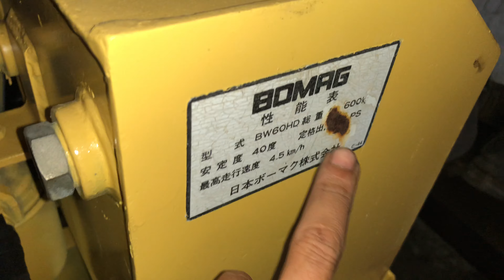Lu Dắt Tay Mini 600kg | Kubota E60 | BomaG : Cửa Hàng Nông Ngư Cơ Nguyễn Văn Châu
Lu Dắt Tay Mini
Động Cơ Kubota E60
Lu ngồi Lái Động Cơ E7
Láy Thuỷ Lực

🏦 Cửa Hàng Nông Ngư Cơ Nguyễn Văn Châu 🚜 277 hùng vương. Thị trấn ngãi giao. Huyện châu đức. Bà rịa vũng tàu ( ngay vòng xoay ngãi giao)